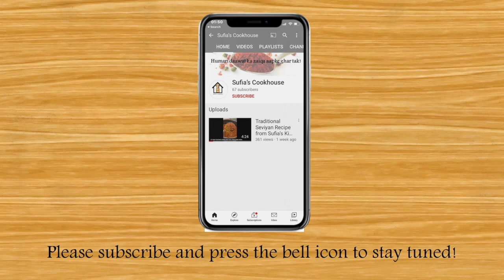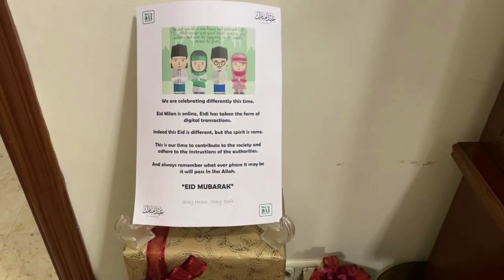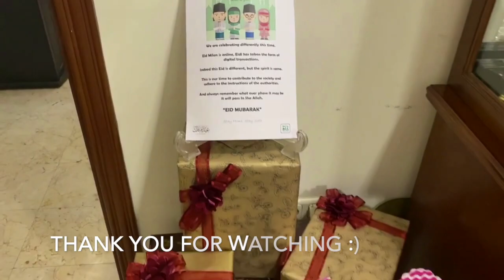Trailer | Eid Ul Fitr 2020